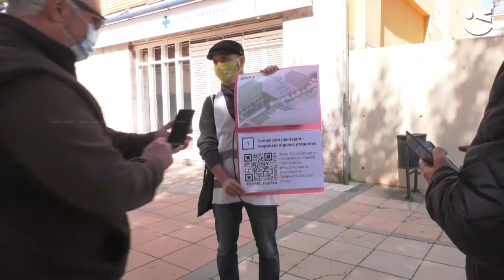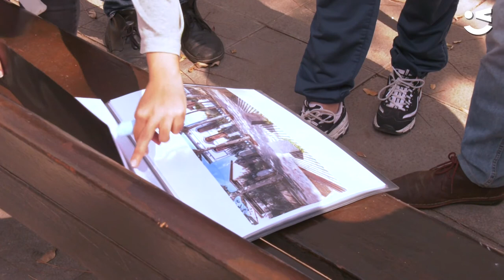'Reapropiar-se de l'espai', un taller dins del Ramblegem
La rambla Modolell ha acollit el taller 'reapropiar-se de l'espai', on, els veïns de Viladecans donaven la seva opinió sobre les noves actuacions en aquest espai.